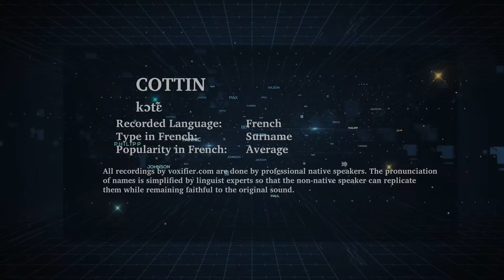How to Pronunce Cottin in French - Voxifier.com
This is the French pronunciation, popularity, and phonetics recording of the surname Cottin. The same name may exist in other languages with different pronunciations.